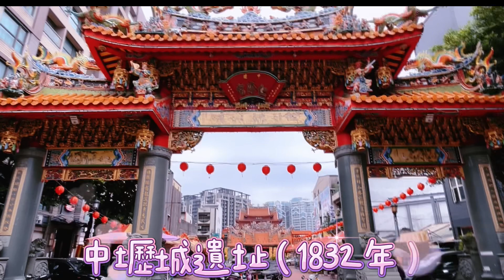《假日走讀》台灣古蹟巡禮～澗仔壢、八里坌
免費歷史文化走讀：跟著天地會的足跡遊澗仔壢、八里坌

 (吳武明教授帶隊，全程搭捷運與步行)

集合時間：5月26日 (週日)  9：30 機場捷運老街溪站1號出口
(如果搭火車可搭到台北、南港或板橋火車站，再轉高鐵到高鐵桃園站，即可在機場捷運A18桃園高鐵站搭機捷四站就到集合的A22老街溪站)

說明：中壢原名澗仔壢，原是泰雅族原住民居住地。清乾隆年間，台灣北部大開發，中壢位於最繁榮的新竹與台北之間，因此於乾隆三十年（1765年）前後首先於老街溪東岸形成市區，稱為澗仔壢庄(壢為澗谷之意，因庄內有老街溪、新街溪分別形成西、東兩大南向北的縱貫澗谷，因此稱為「壢」)，由於位居新竹與台北之間，故又改稱中壢。道光六年（1826年），中壢發生閩粵械鬥，客家人為避禍，陸續移居新街溪西岸。道光八年（1828年）重新規劃街道，稱為「新街」，舊有的街市則稱為「老街」。道光十二年（1832年），為保護居民安全，在新街聚落四周興建土造城牆。

1. 中壢城遺址（1832年）
2. 義士堂 (1835年)
3. 中壢仁海宮（1840年）
4. 中壢聖跡亭 (道光年間)
5. 北門福德祠
6. 中壢慈惠堂
7. 大園五福宮 (1852年) (開漳聖王)
8. 大園新福宮 (五府千歲)
9. 蘆竹誠聖宮 (康熙年間)

午餐 (長庚醫院捷運站)

下午：八里坌

說明：八里坌(音笨) 為台北盆地早於新莊、艋舺的早期漢人市街，範圍包括今新北市八里、林口、泰山全部、五股中西部、新莊西端，及桃園龜山東部、蘆竹東北部。清雍正九年(1731年)設立八里坌巡檢，是當時北台灣最大的文官，管轄的地區包括整個大台北以及基隆一帶。乾隆二年(1737年)，八里坌建土城，將巡檢的辦公廳舍圍起來，作為巡檢的駐地。不過乾隆十五年(1750年)因風災造成巡檢署房屋損壞，八里坌巡檢遷移到新莊，此土城便逐漸荒廢 (今八里國小對面中華路二段308巷7弄仍存殘蹟)。

10. 龜山樂善寺 (1822年)
11. 泰山明志書院 (1761年)
12. 泰山頂泰山巖 (1754年)
13. 林口竹林山觀音寺(1801年)